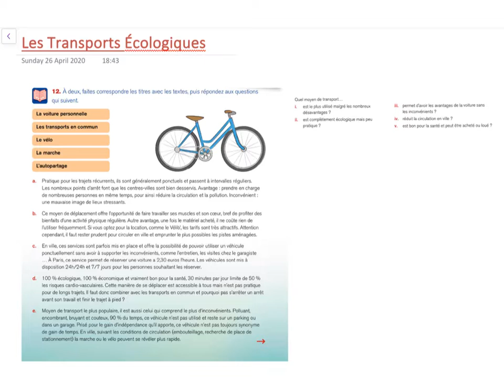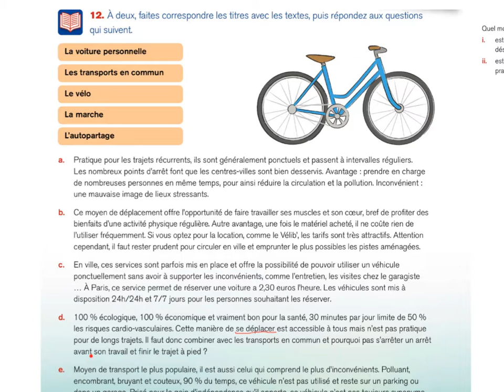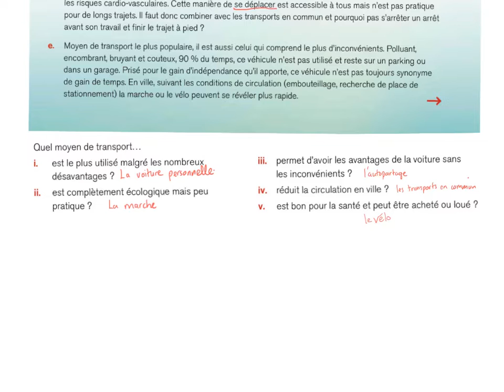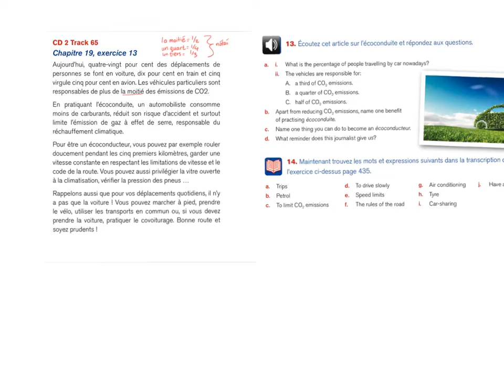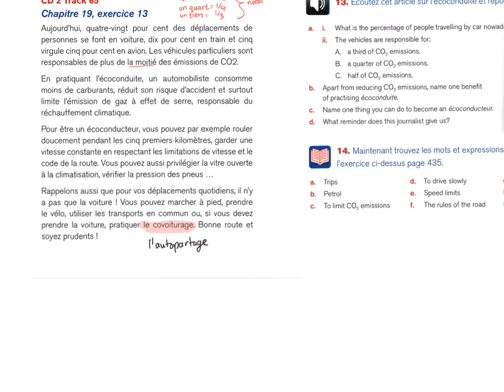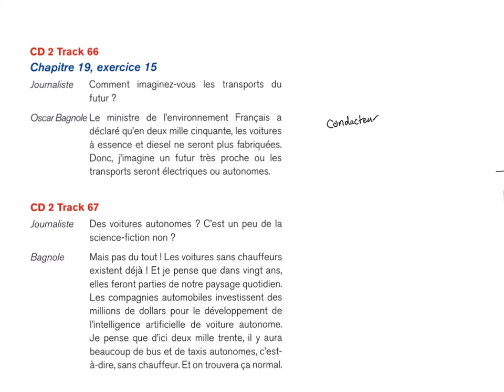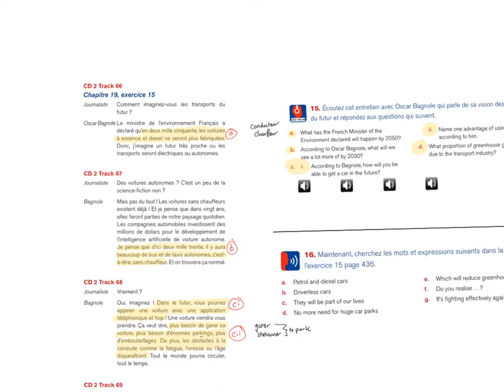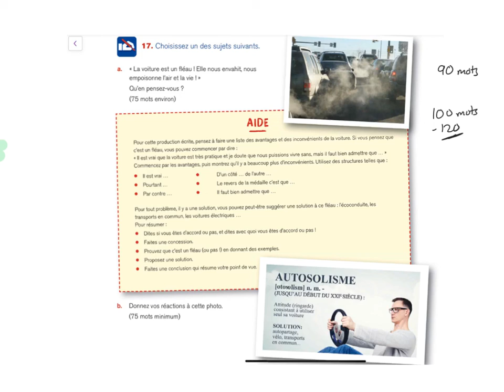Bl6 28.04 Les Transports 2